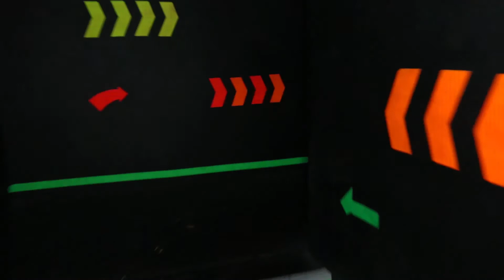BILD FILMS I Short Film I XIOMARA & XIMENA COLOR BOX I